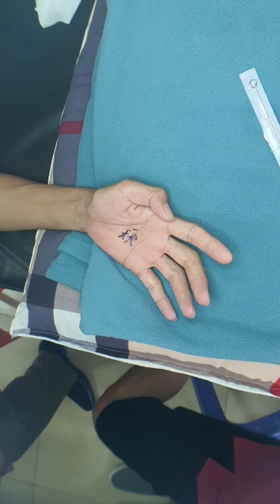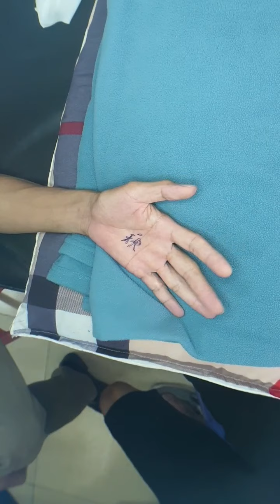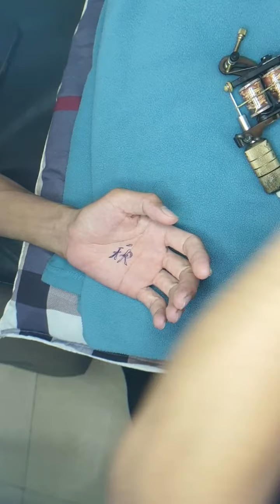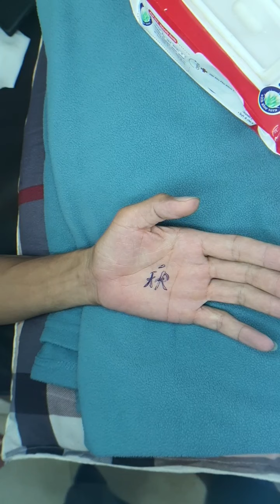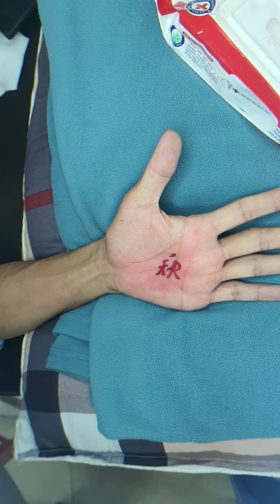hình xăm độc lạ